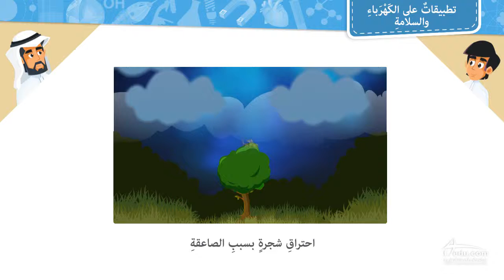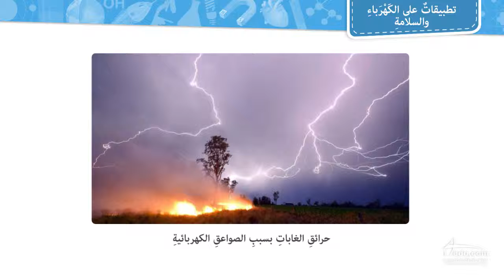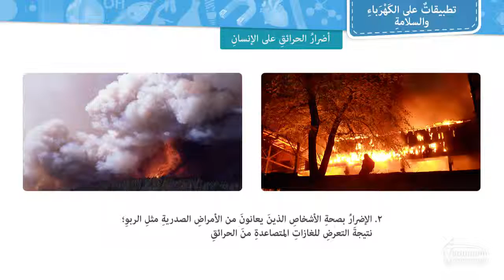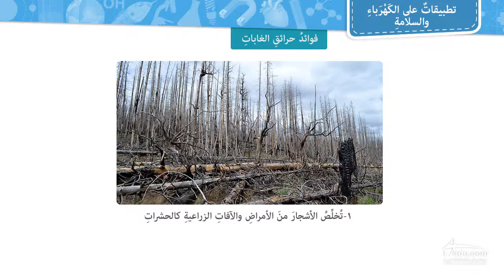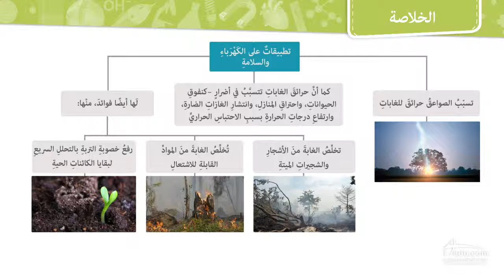تطبيقات على الكهرباء والسلامة